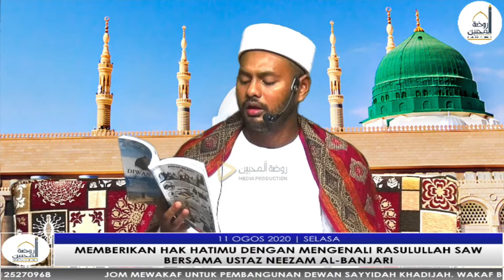YA SOFWATAR RABBI | FACEBOOK LIVE 11 OGOS 2020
Info: DIRAKAMKAN KETIKA LIVE DI PAGE USTAZ NEEZAM AL-BANJARI PADA 11 OGOS 2020.

Jualan Online Produk Keluaran Raudhah Muhibbin:
1. CD Qasidah Album Ku Ingin MenatapMu di Syurga (Kumpulan Babul Mustofa)
2. CD Qasidah Album Air Mata Paling Berharga (Kumpulan Babul Mustofa)
3. CD Qasidah Album Cinta Pendosa (Kumpulan Babul Mustofa)
4. Buku Diwan Pujian Jilid 1
5. Buku Diwan Pujian Jilid 2
6. Buku Diwan Pujian Jilid 3
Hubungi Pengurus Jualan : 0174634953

Nombor Pendaftaran :
Pertubuhan Raudhah Muhibbin
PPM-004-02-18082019